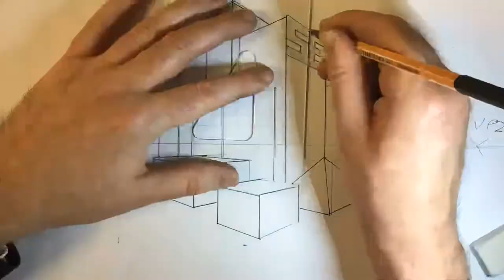Two Point Perspective Cityscape Time Lapse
Two a Point Perspective using drawing equipment.